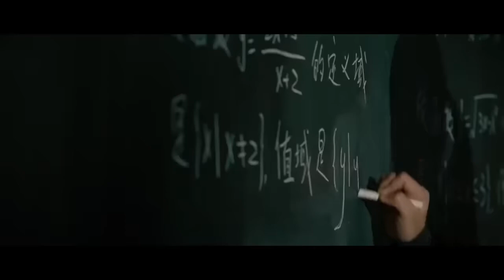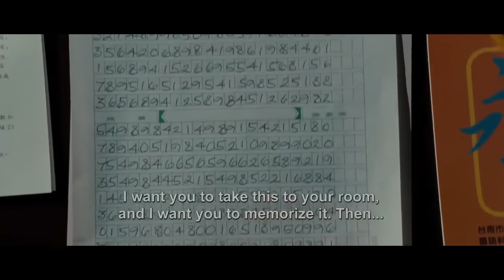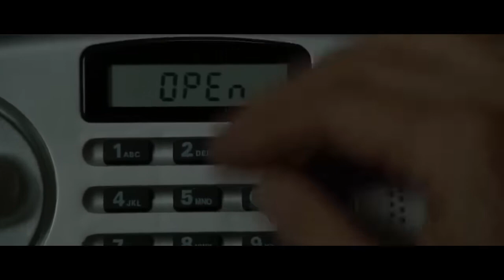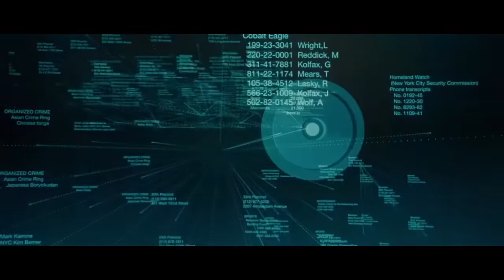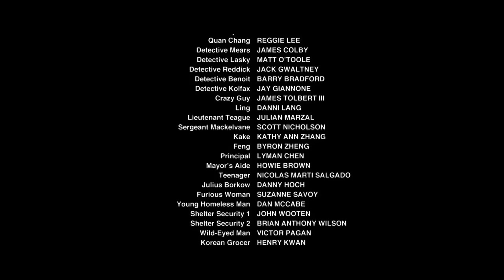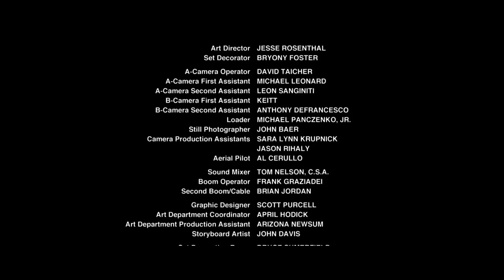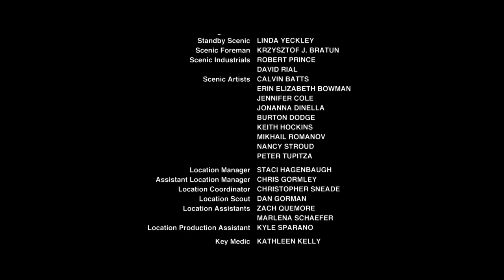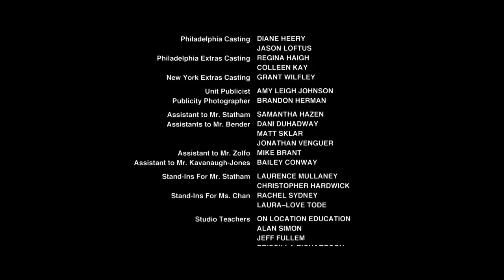ESTRENO 2024 MEJOR PELICULAS DE ACCION Pelicula, Completa en Espanol Latino HD